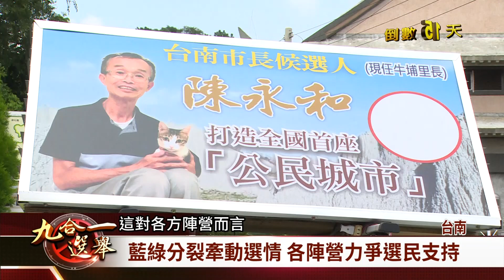台南市長6搶1 黃偉哲.高思博.林義豐拚出線【客家新聞20181109】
屬於綠營大票倉的台南市，相對於4年前的藍綠一對一對決，今年台南市長有多達6人參選，分別有民進黨立委黃偉哲，國民黨前立委高思博以及無黨籍林義豐、前立委許忠信、前台南縣長蘇煥智和龍崎區牛埔里里長陳永和，其中有4人具有綠營色彩，彼此牽動的是大綠與小綠的選票挪移，至於另外兩位國民黨籍與無黨籍的候選人，則全力搶攻淺綠及對綠色執政失望的選民認同，目前選情仍以民進黨的黃偉哲居領先優勢，國民黨的高思博及無黨籍素人林義豐，則力求在最後關頭逆轉得勝。